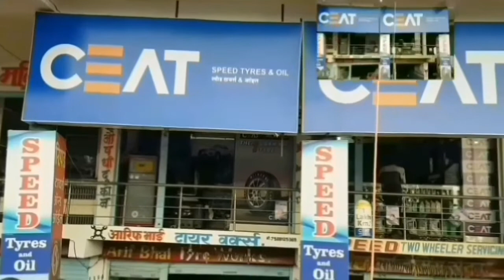logo ka dilhi# me jalwwa...jafar bhai..chiklikar joni bhai akash Jadhav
kinwat# ke logo ka# dilhi# me jalwa...jafar bhai..chiklikar joni bhai akash Jadhav#